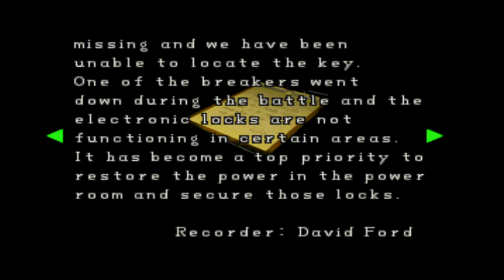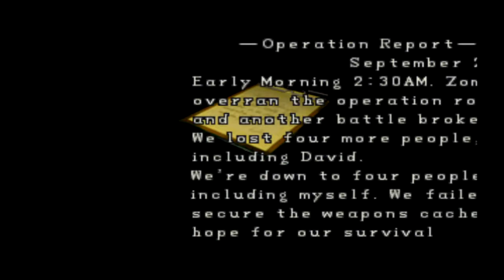Resident Evil 2 (PS1) Leon S. Kennedy B Scenario Walkthrough Part 10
Welcome to the Resident Evil 2 walkthrough part 10 Leon S. Kennedy B Scenario.
Resident Evil 2 is a survival horror video game originally released for the PlayStation. It was developed by Capcom and was released in 1998. Resident Evil 2 takes place two months after the events of the first game with two new protagonists, Leon S. Kennedy and Claire Redfield, as the two find a way out of Raccoon City.